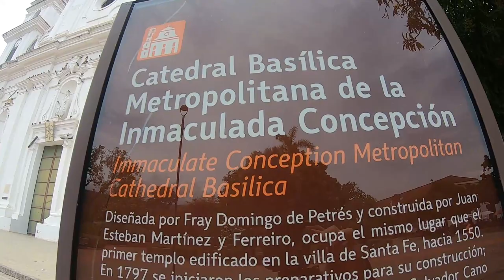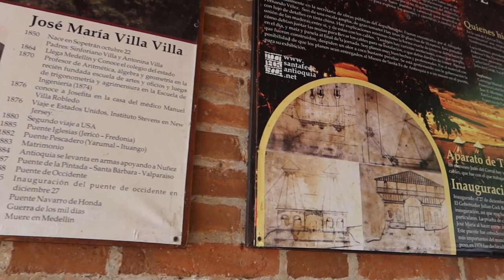Explorando el encanto colonial de Santa Fe de Antioquia I Colombia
Santa Fe de Antioquia​ es un municipio de Colombia, ubicado en la subregión Occidente de Antioquia, departamento del que fue capital hasta el 17 de abril de 1826. Santa Fe de Antioquia es monumento nacional por su admirable y hermosa arquitectura de la época colonial; posee 7 iglesias y una gran cantidad de casas de los siglos XVI, XVII y XVIII.